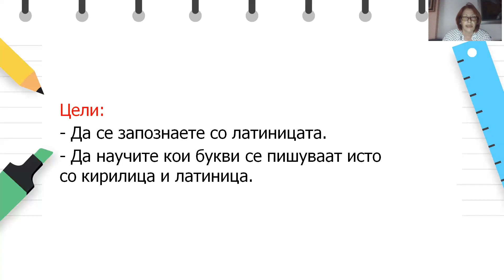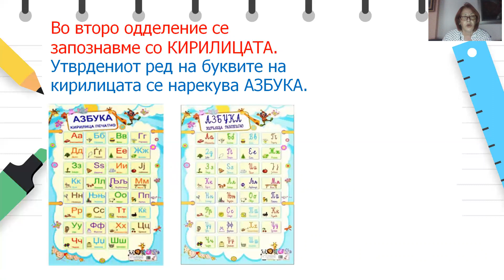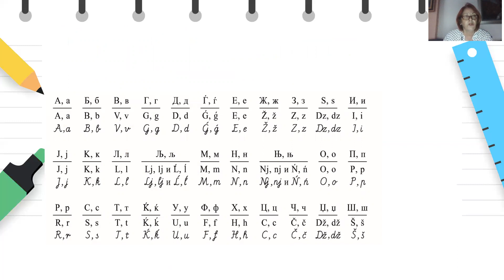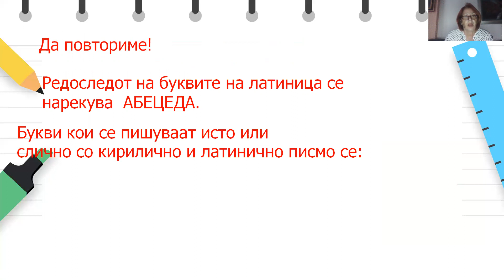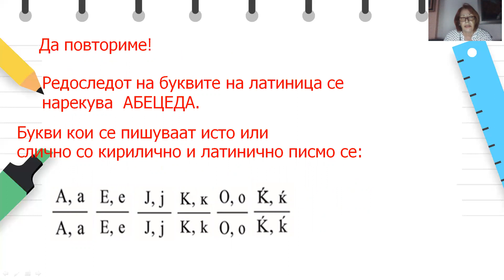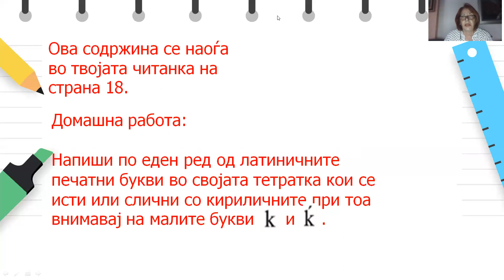III Oдделение - Македонски јазик - Учиме латиница - исти и слични букви